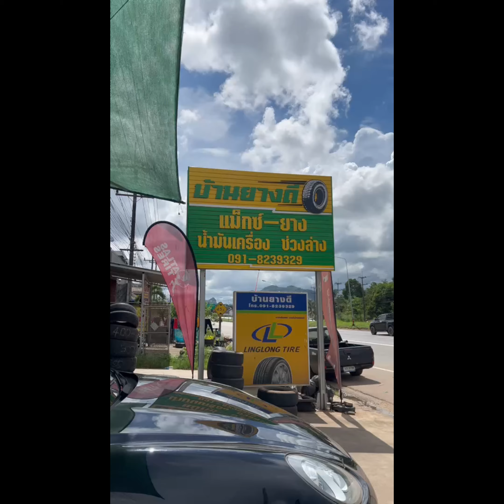Michelin 295/35r21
✅ แม็กซ์ ยาง ปลีก-ส่ง
✅ น้ำมันเครื่อง ของเหลวรถยนต์ทุกชนิด
✅ ช่วงล่าง
✅ เบรค
👍 บริการส่งฟรี 🚚
👍 ร้านอยู่ขาล่องใต้ก่อนขึ้นสะพานแม่น้ำหลังสวน 🌉
👍 พ่อค้าใจดี^^😁
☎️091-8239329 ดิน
📍แผนที่ร้านมาตามลิ้งค์นี่เลยครับ👇